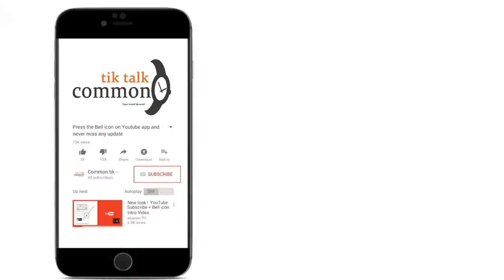Abdul wadood Ansari memorial volleyball tournament 2018 || Mau Aima || First Match